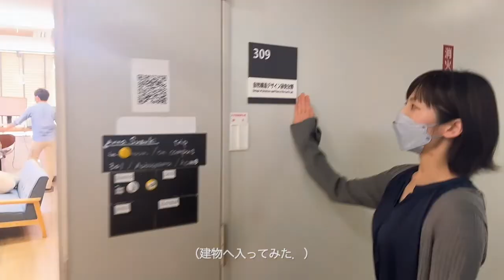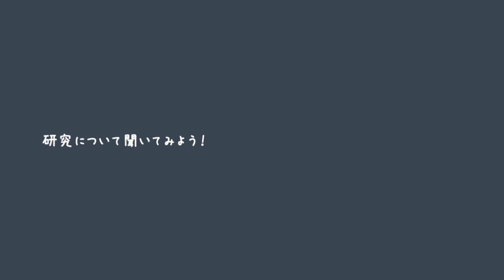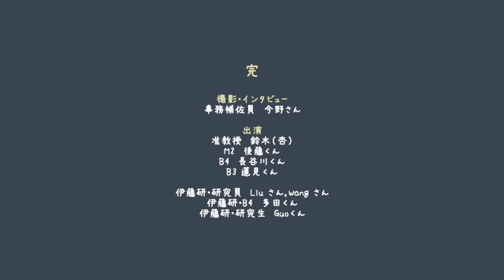鈴木（杏） 研究室 - 自然資源を活かした社会づくりを目指して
自然構造デザイン研究分野 鈴木（杏） 研究室
東北大学 工学部 機械知能・航空工学科 機械システムコース
東北大学 大学院 工学研究科 機械機能創成専攻